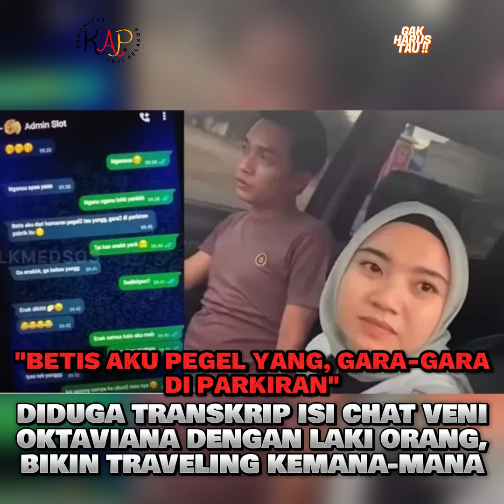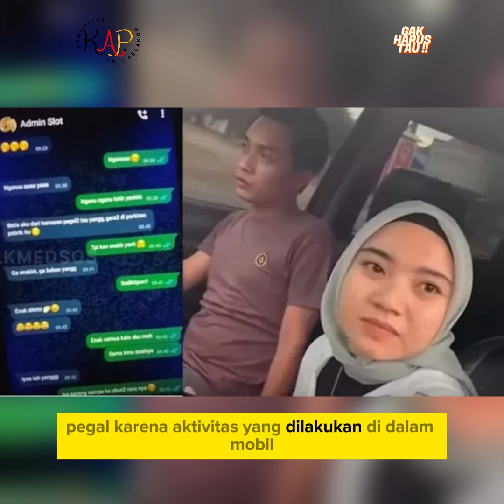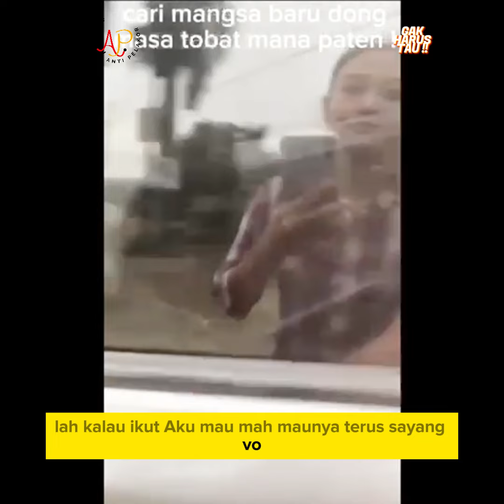DIDUGA TRANSKRIP ISI CHAT VENI OKTAVIANA DENGAN LAKI ORANG, BIKIN TRAVELING KEMANA-MANA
"Betis Aku Pegel Yang, Gara-gara di Parkiran," Diduga Transkrip Isi Chat Veni Oktaviana dengan Laki Orang, Bikin Traveling Kemana-mana.

Usai video digerebek bareng suami orang, terkuak bukti chat WA Veni Oktaviana diduga dengan suami orang. Veni Oktaviana Sari kembali viral setelah 8 bulan lalu digerebek dengan dosen UIN Raden Intan Lampung. Akibat perbuatannya, mahasiswi berhijab yang saat itu duduk di semester 7 akhirnya di-DO.

Kini Veni Oktaviana mendadak viral setelah beredar luas video ia digerebek di dalam mobil bersama seorang pria. Penggerebek adalah seorang wanita yang diduga kuat adalah istri sah dari pria yang tengah bersama Veni di dalam mobil. Dalam video tersebut Veni sejak awal membantah dirinya ada hubungan khusus dengan pria berkaos coklat tersebut.

Akan tetapi sang istri sah mengaku memiliki bukti kuat. Bukti tersebut tidak lain adalah chat WA diduga antara Veni dengan suami orang.